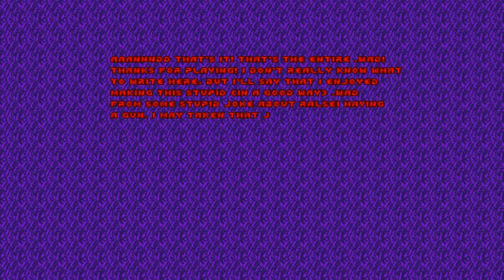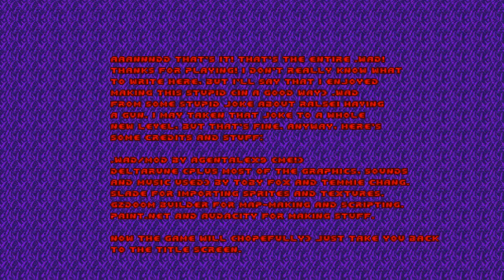Deltarune 2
Intro Animator:
Jender

Intro Font:
JACK FROST